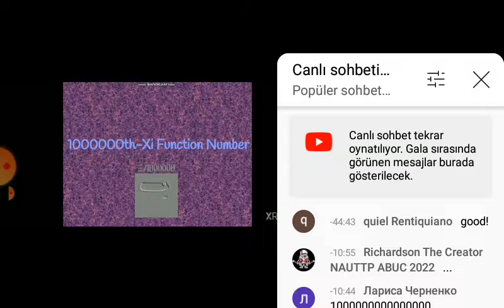Numbers 0 to NEVER Series Part 3 Prewiew #1